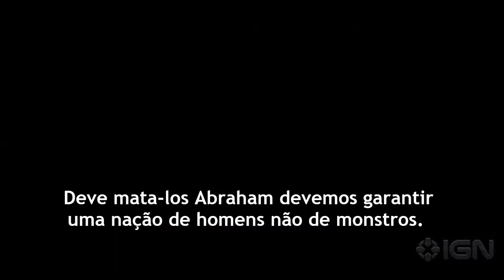Abraham Lincoln O Caçador De Vampiros Trailer para maiores legendado.